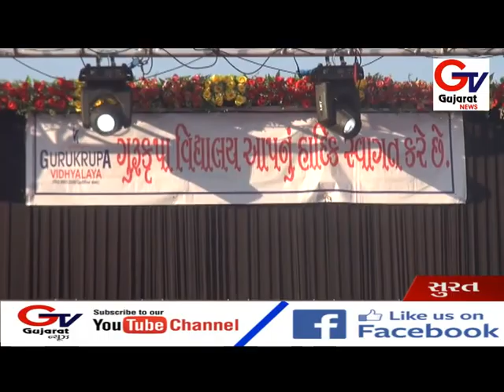સુરતમાં મોરાભાગળ ખાતે આવેલ ગુરુકૃપા વિદ્યાલયમાં વાર્ષિકોત્સવ...